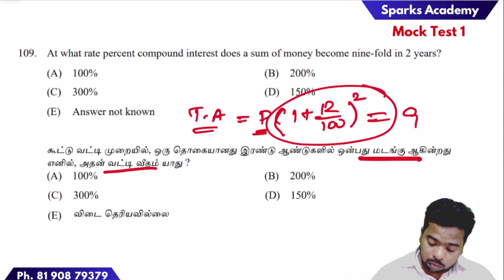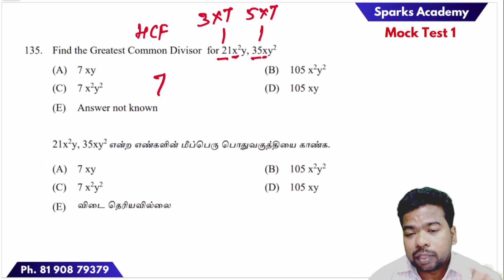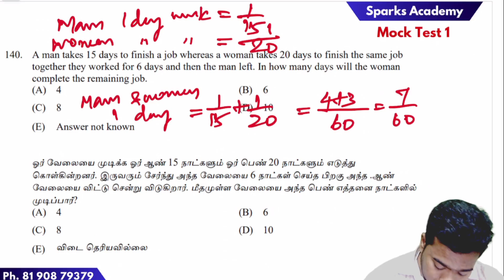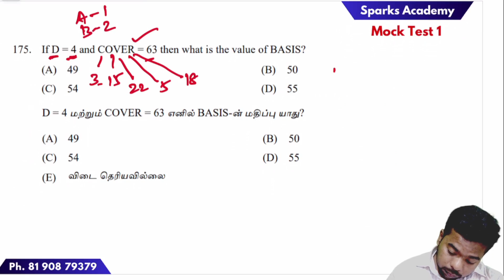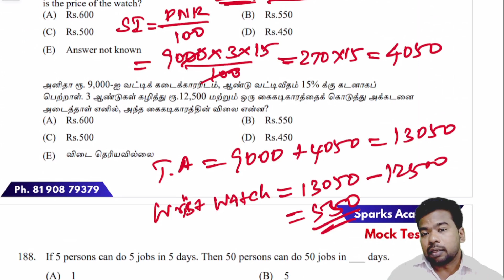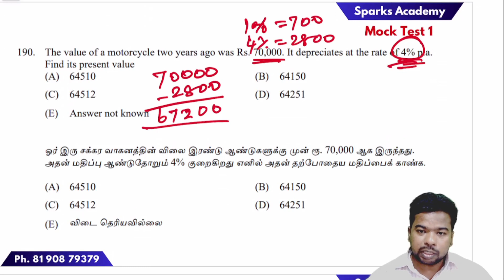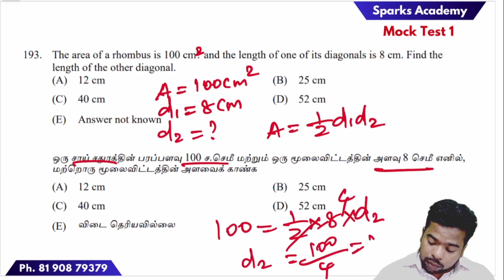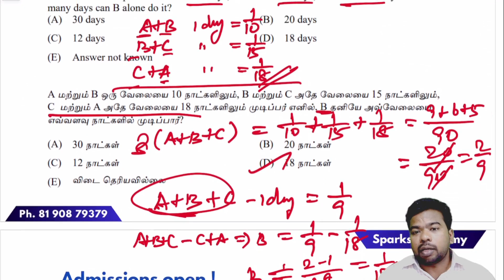TNPSC CESE 2023 Mock Test 1 - Paper II - Aptitude Paper Question Discussion | Sparks Academy